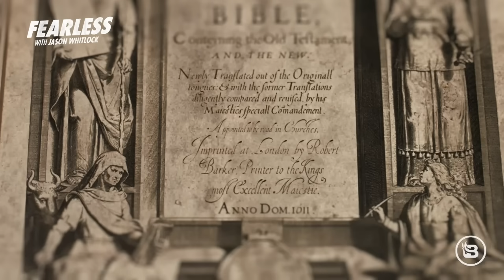Emmitt Smith Rushes to Defend DEI at Florida After DeSantis Scores a Victory for America | Ep 636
A law Governor Ron DeSantis signed into legislation compelled the University of Florida to ax its 13-person diversity, equity, and inclusion department. This act enraged former Gators star and NFL legend Emmitt Smith, prompting the Cowboys great to angrily release a statement condemning the move. “I’m utterly disgusted by UF’s decision and the precedent that it sets.” Who should we believe, the football player or the governor? Jason says the answer is easy. “I believe the governor. That will put me at odds with many black people.”  We’ve been trained to evaluate all situations through the lens of race, not right and wrong. Emmitt Smith is black. DeSantis is white. Diversity, equity, and inclusion allegedly benefit black people. Do they? Or do they primarily convince black people that their real expertise and contribution to society is managing the mindset of white people? Jason unpacks his thoughts in today’s fire-starter. Stephen A. Smith joined former NBA star Mark Jackson’s podcast and did what he does best: cap. Jason breaks down Smith’s latest tale of how drug dealers saved his life. Plus, you live by the internet, you die by the internet, and Shannon Sharpe is paying the price for his latest display of zestiness.

SHOW OUTLINE
00:00       Emmitt Smith backs the Department Expanding Ignorance
05:40       We’ve been trained to judge based on Racial Lens over Right and Wrong
19:28       DEI cronies promote racism to justify their wealth
29:09       Roll Call 2.0
31:48       Rev Run recalls seeing Stephen A. Myth in Hollis
38:02       Stephen A. claims drug dealers saved his life
59:23       Shannon Sharpe gets trolled for his zesty Titktok

Men! Feel like it’s harder to get in shape and stay in shape? Nugenix
Total T is offering a complimentary bottle when you text 231-231 and enter keyword, “FEARLESS”. Text now and also get a bottle of Nugenix Thermo, their most powerful fat incinerator ever, FREE!

your order.